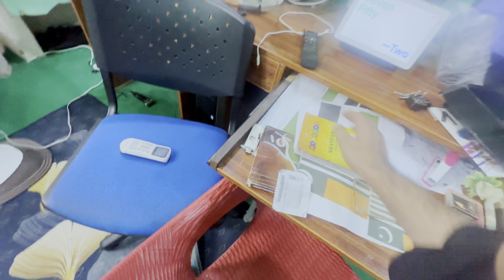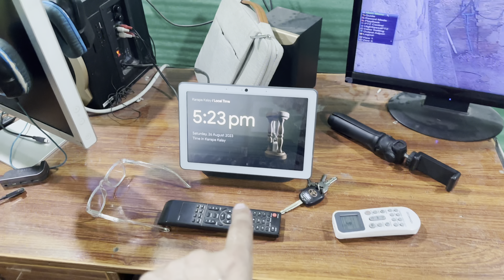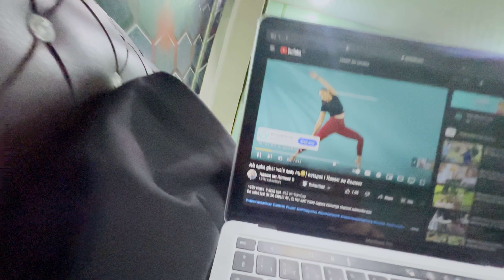Pakistan vs Afghanistan match la mu tv sahi ko 😍